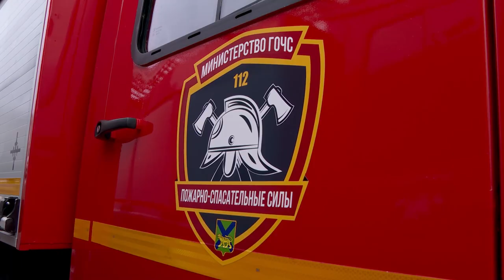Новую спецтехнику получили приморские пожарные.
Приморские пожарные получили 35 новых машин. Пожарные УРАЛы и МАЗы оснащены всем необходимым не только для тушения огня, но и для ликвидации аварийных ситуаций и ДТП, в том числе лебедками, оборудованием для резки металла. Так же вооружение встали и 10 УАЗов-пикапов которые оснащены ручным инструментом для ликвидации возгорания и мотопомпами для откачки воды при подтоплениях.